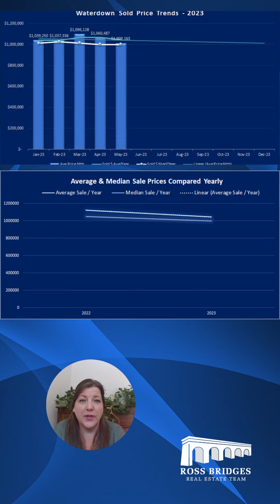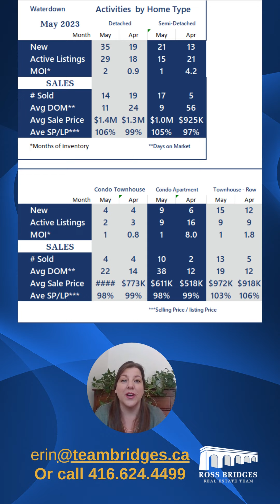May 2023 Market Watch WATERDOWN | Ross Bridges Team | Waterdown Real Estate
The average sale price is just over a million dollars in Waterdown however, months of inventory are going down, do interest rates play a role in this? Watch and find out!

Waterdown’s May 2023 Market Watch video with Erin Rain, REALTOR® - The Ross Bridges Real Estate Team, eXp Realty Brokerage.

Watch as Erin helps you understand the Real Estate market from May, sharing her thoughts on the numbers for this month’s Real Estate market watch.

Helping you find your way home

Bridging the gap between buyers and sellers

How to Turn $5K into $1 Million - Grant Cardone
This Bizarre Line Explains The Upcoming Housing CRASH

BURLINGTON REAL ESTATE LISTINGS AND AGENTS:
Burlington houses for sale, Burlington Ontario Real Estate, Burlington Real Estate, Burlington Real Estate Agents, Real Estate Agents Burlington

Ross Bridges
REALTOR®
ROSS BRIDGES TEAM - EXP

EXP
EXP Realty, Brokerage
2010 Winston Park Drive Unit 290
Oakville, ON, L6H 5R7
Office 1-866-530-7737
Broker of Record/Manager: Angela Papassotiriou